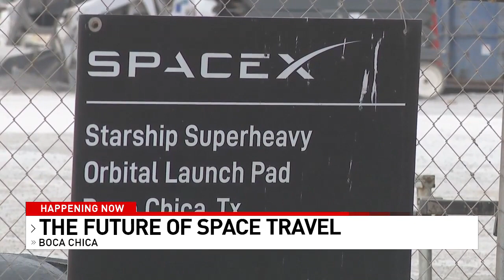A Trip to Boca Chica; soon to be Starbase, Texas to see what's going up there in the name of rockets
Go along with meteorologist Brad Sowder as he takes a trip to to Boca Chica; soon to be Starbase, Texas to seeall that's going on there as Elon Musk's vision is, and will be transforming South Texas.